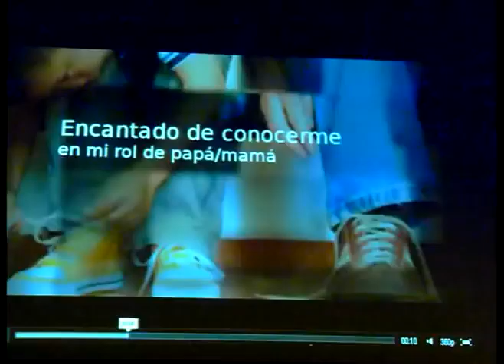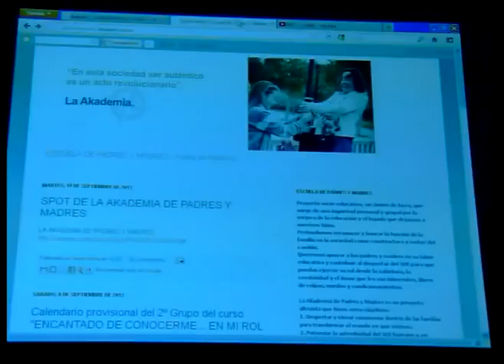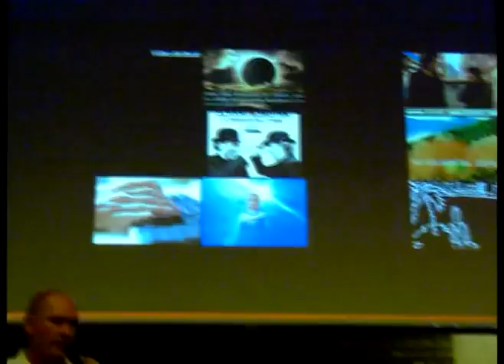Presentación Akademia Padres 2012 3 de 4